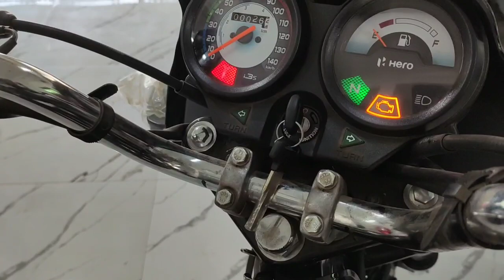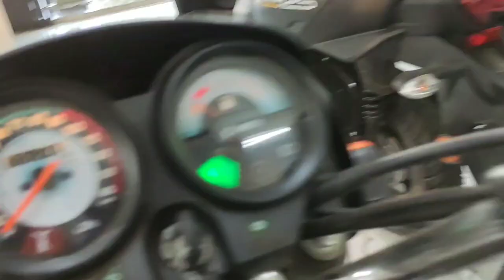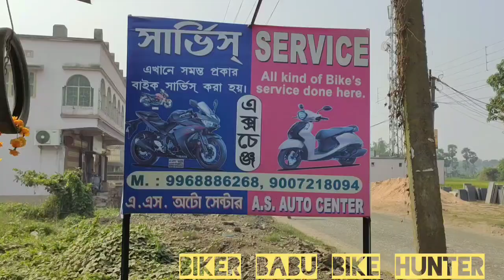2020 Hero Splendor Plus BS6 Price & Low DownpaymenT Offer & EMI & New Update MODEL & Exhaust 🔥Sound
HERO Splendor Plus BS6 New Update MODEL,Low DownpaymenT EMI Details and Full Review with Exhaust Sound